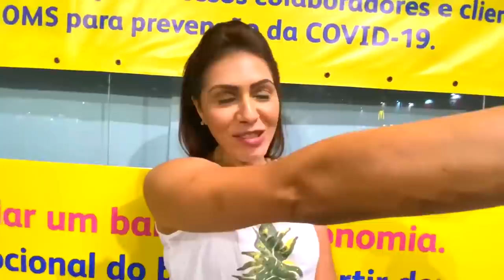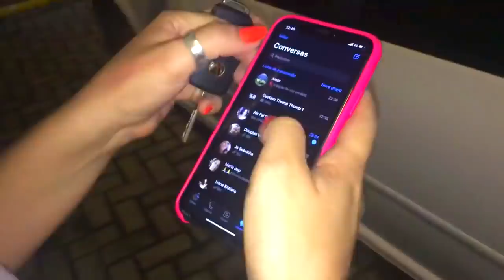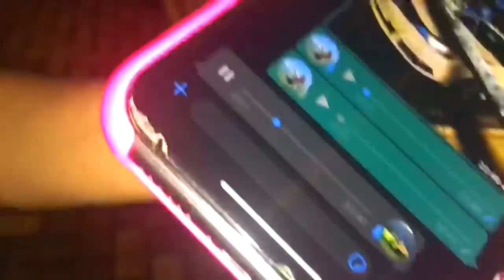BATI O GOLF DO JONATAN!!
▬▬▬▬▬▬▬▬▬▬▬ ★ Rede Sociais ★ ▬▬▬▬▬▬▬▬▬▬▬

▬▬▬▬▬▬▬▬▬▬★ Canal Participante ★▬▬▬▬▬▬▬▬▬▬